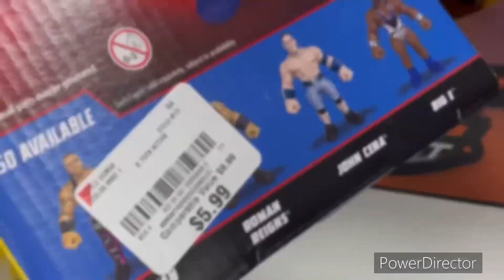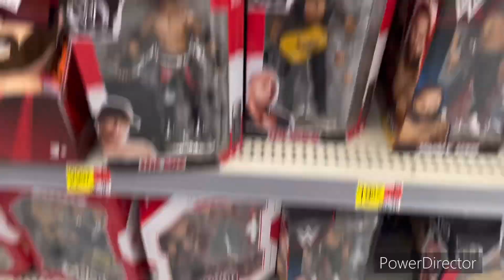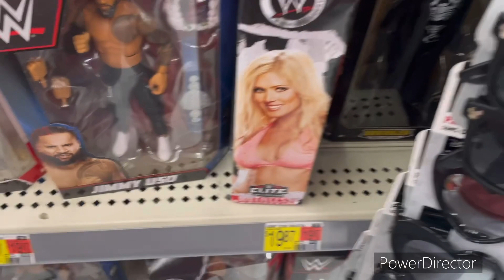CM PUNK LJN!!! WWE AEW TOY HUNT elites the rock RVD Roman reigns